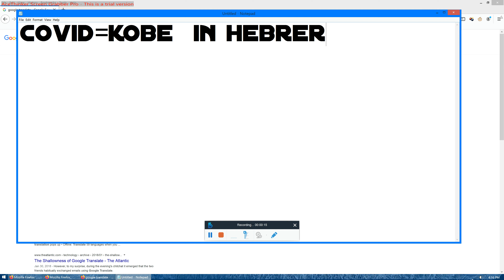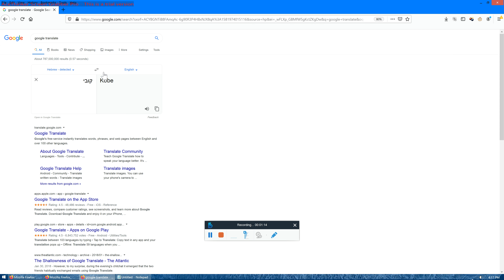"COVID" in Hebrew = Kobe